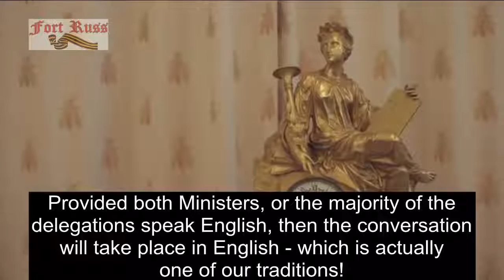Diplomacy Live with Maria Zakharova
This one is mostly for devout enthusiasts of Russian foreign policy. In a new TV project "Diplomacy Live", RT and Maria Zakharova discover what goes on behind closed doors at international meetings. The first installment of the project captures Russian Foreign Minister Sergey Lavrov’s meeting with US Secretary of State John Kerry in Moscow. Zakharova explains the rules of protocol – from seating arrangements to a play-by-play of a typical working dinner.

Maria Zakharova is the Director of the Information and Press Department of the Ministry of Foreign Affairs of the Russian Federation.